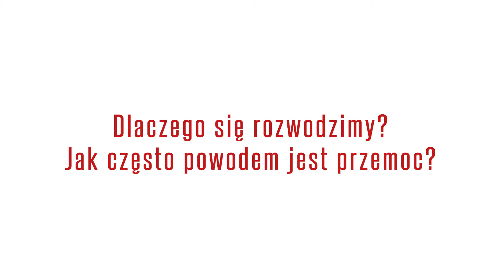Rozwód. Dlaczego się rozwodzimy? Przyczyny rozwodów.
Dlaczego najczęściej dochodzi do rozwodów? Co mówią statystyki? Jak często powodem jest przemoc domowa, przemoc psychiczna? Czy rodzice mogą stać się powodem rozwodu?
O tym, dlaczego się rozwodzimy, mówi Agnieszka Wojewoda, mediatorka i specjalistka rozwodowa.

Oto, czego możesz się dowiedzieć z naszej rozmowy:
2:05 Jak mogą być dowody przemocy psychicznej, przemocy słownej?
2:50 Które zachowania można uznać za przemocowe?
5:00 Do czego może przydać się detektyw?
6:22 Trzecia osoba w związku = przyczyna rozwodu? Jak stawiać granice?